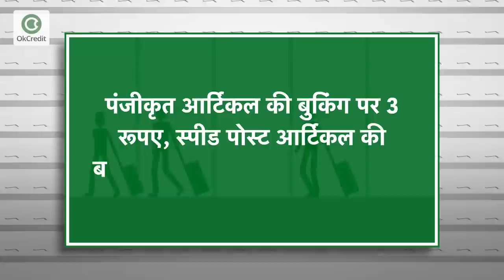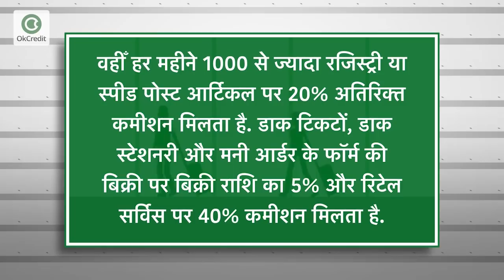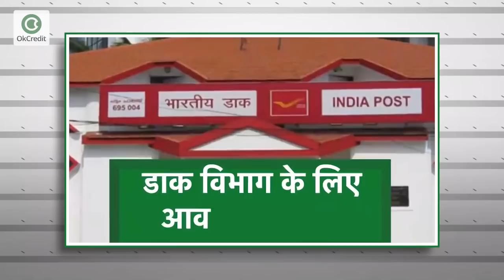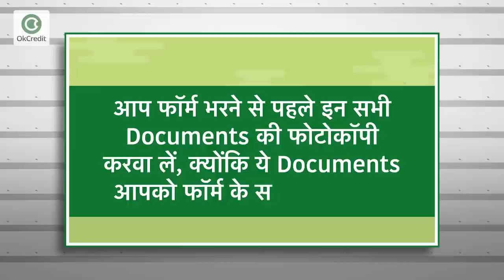Indian Post Office Franchise 2021 | Govt Project Franchise | OkCredit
बिजनेस शुरू करने से लेकर चलाने तक में बड़ा रिस्क है. हर किसी की तमन्ना होती है कि जो business शुरू किया जाए उसमें बंपर मुनाफ़ा हो. हालांकि, इसके लिए इंतजार बहुत लंबा होता है. क्योंकि, कोई भी business शुरुआत में ज्यादा मुनाफा नहीं देता. लेकिन, आपको जानकर हैरानी होगी कि ऐसा भी एक business है, जिसमें पहले दिन से कमाई होगी. अगर आप भी अपना business शुरू करने का मन बना रहे हैं तो आपके पास भी मौका है और यह मौका है पोस्ट ऑफिस के साथ मिलकर कमाई करने का मौका.
Indian Post Office की Franchise लेने के लिए आवेदन कर सकता है और Post Office यानी डाक विभाग की आउटलेट अपने राज्य या शहर में शुरू कर सकता हैं.
अगर आप भी पोस्ट ऑफिस की Franchise लेना चाहते हैं और उससे जुड़ी सभी जानकारियां आपको चाहिए तो इस video को अंत तक देखें।